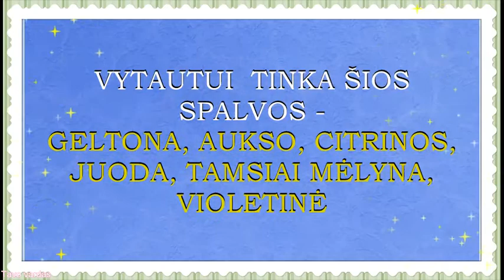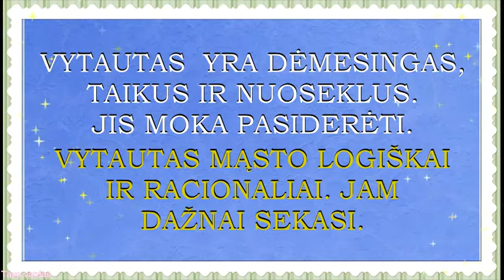VARDO VYTAUTAS REIKŠMĖ IR JO KILMĖ, HOROSKOPAS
Vyriškas vardas  Vytautas. Ką reiškia vardas Vytautas? Vytauto vardo paslaptys. Vardo Vytautas horoskopas. Kokia yra vardo Vytautas  kilmė? Kokia yra vardo Vytautas reikšmė?
Man įdomiausi Vytauto kanalai YouTube yra šie:
Minecraftgamingprods
MCVytune
Kokios spalvos tinka Vytautui? Kokios yra Vytautui laimingos dienos? Atsakymus į šiuos klausimus rasite čia. Kokie akmenys Vytautui?
Daugiau  apie vardą Vytautas rasite puslapyje  tavovardas.com
Jeigu esi  Vytautas, ir tavo kanalas įdomus kitiems- palik  mums komentarą. Vytauto horoskopas.